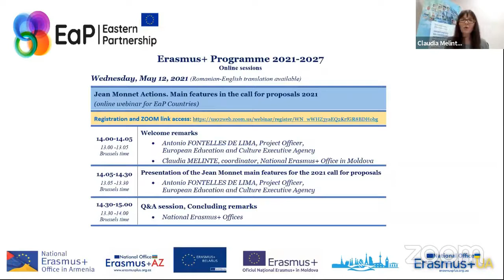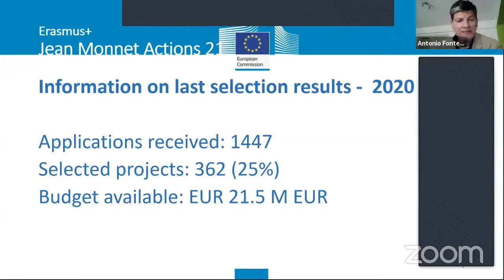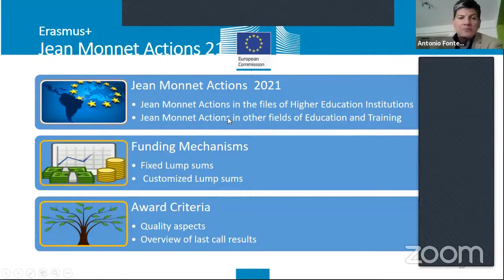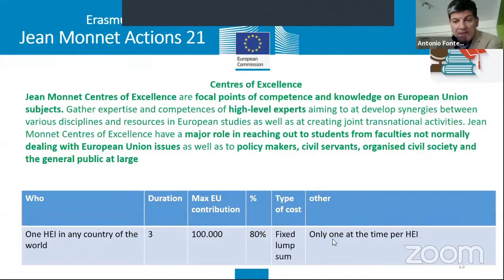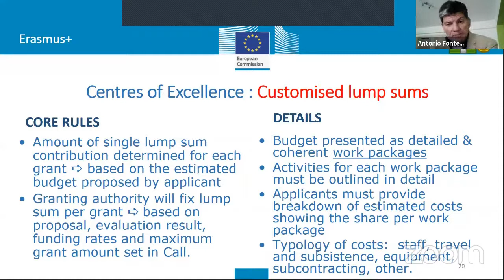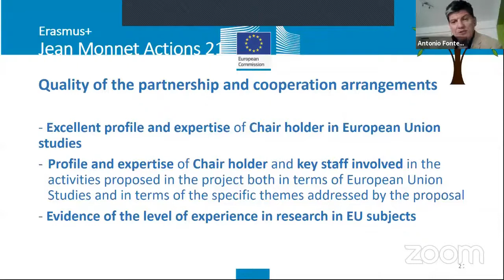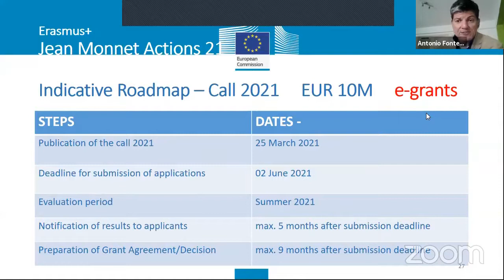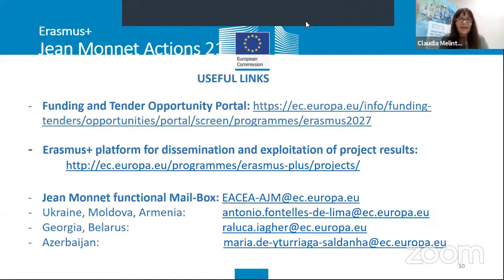Presentation of Jean Monnet main features in the 2021 call for proposals for EaP countries